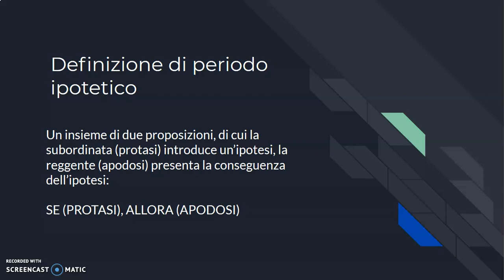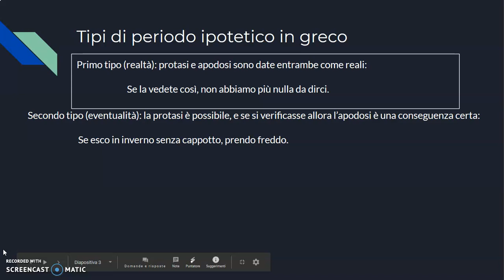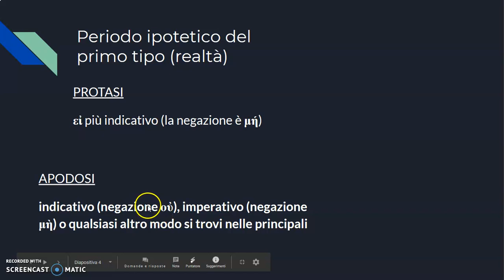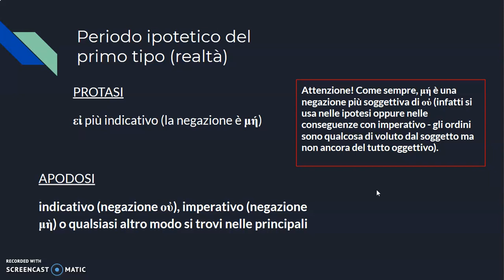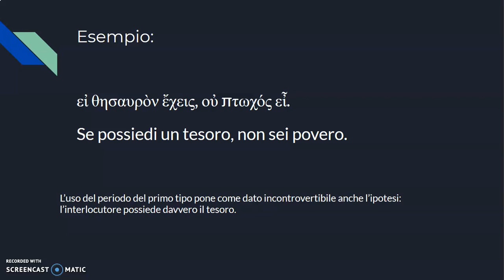1 - Il periodo ipotetico del primo tipo in greco (realtà)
Spiegazione dei diversi tipi di periodo ipotetico e della costruzione di quello del primo tipo. Andate agli altri video della serie se volete ripassare gli altri tipi di periodo ipotetico :-)